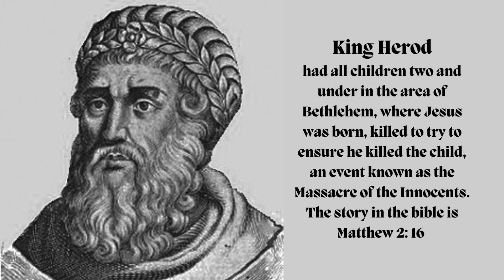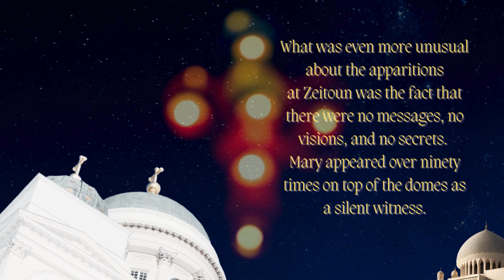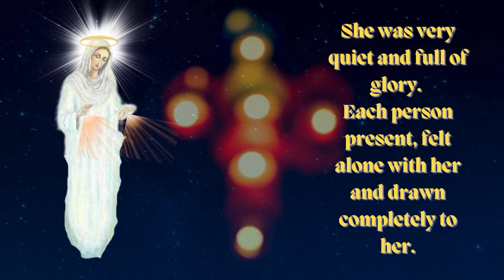Our Lady of Zeitoun || The Mary Apparition Series #2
⚙️Under Settings-  *Watch in 1080HD for best viewing.
Our Lady of Zeitoun was the most viewed apparition in the twentieth century which occurred in Zeitoun, Egypt, a suburb of Cairo, over a period of three years.  The Blessed Virgin Mary appeared over 90 times to over 1 million Egyptian people, and many foreigners flocked to see her, of different religions including Muslims, Jews, Protestants, Coptic Orthodox, and Catholics, as well as non-believers.
These miraculous apparitions took place form
 April 2, 1968 to May 29, 1971 at Saint Mary's Coptic Church in Zeitoun, Egypt.  The crowds at Zeitoun soon named her Our Lady of Light because she appeared to them on top of the domes of the church as a beautiful illuminated being, "as bright as a million suns!"

Sweet Hope by Megan Wofford
Her channel-
UCVW1hpMdxzEH4JlXKAnhFqA

Our Lady of Zeitoun, Pray For Us!

NOTED
Therefore, any ads placed on my videos, is done so at the discretion of YouTube.